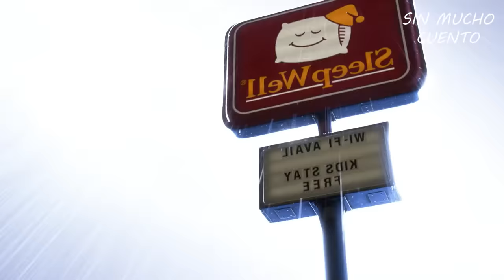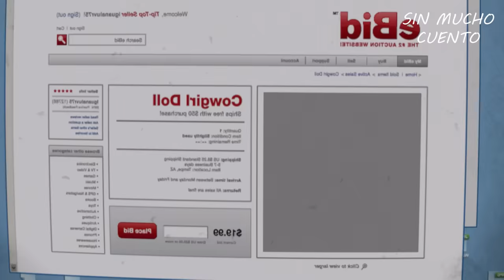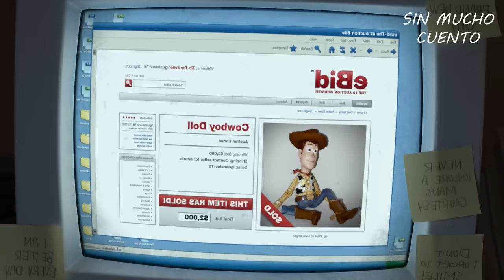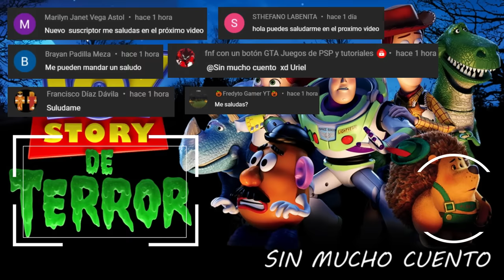TOY STORY DE TERROR ESPECIAL DE HALLOWEEN | RESUMEN EN 5 MINUTOS